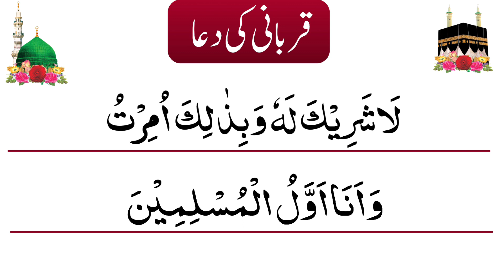Qurbani Ki Dua | Qurbani Karty Waqt Ki Dua | Qurbani Ki Dua Full HD Arabic Text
About Video:

In This Video Insha Allah We Will Learn And Memorize" Dua For Qurbani" In Arabic On Book Word by Word.

1-Qurbani Ki Dua
2-Qurbani Karty Waqt Ki Dua
3-قربانی کی دعا
4-Qurbani ki niyat
5-Qurbani ka tarika